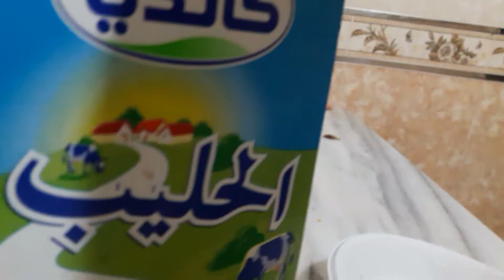القط المجاعة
تركته امه يتيم ..